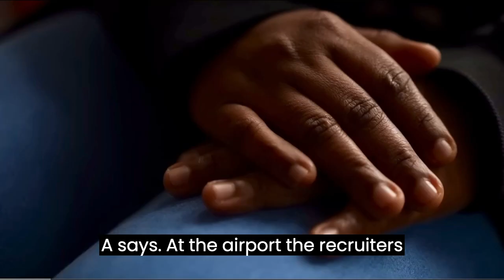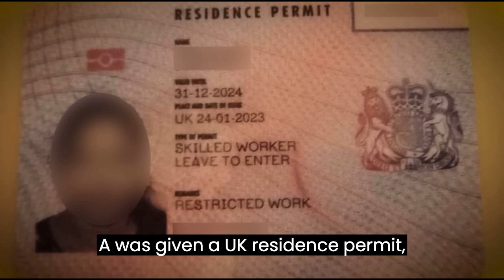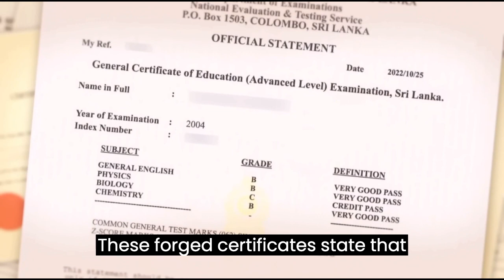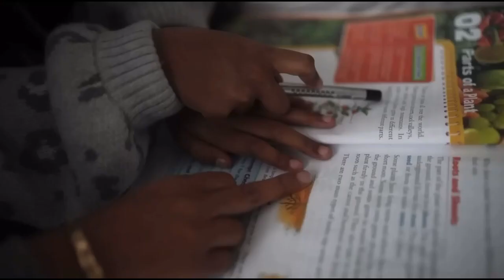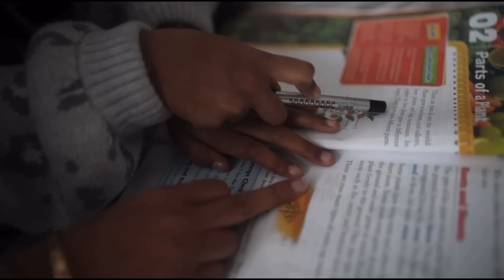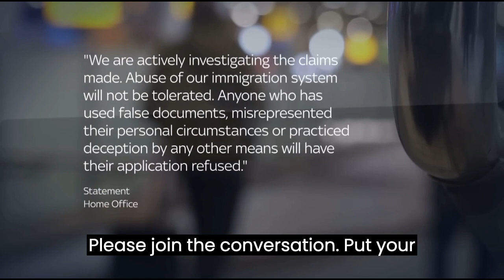breaking news and Politics FAKE FAMILIES BEING SMUGGLED INTO UK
FAKE FAMILIES BEING SMUGGLED INTO UK